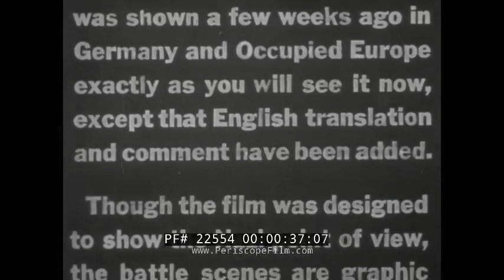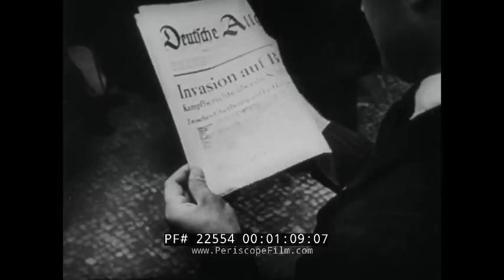GERMAN VERSION OF THE D DAY INVASION FILM MADE BY O S S IN WWII 22554